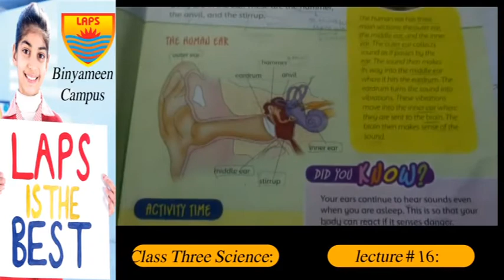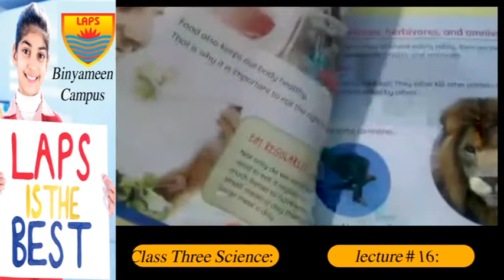Class Three Science Lecture 16